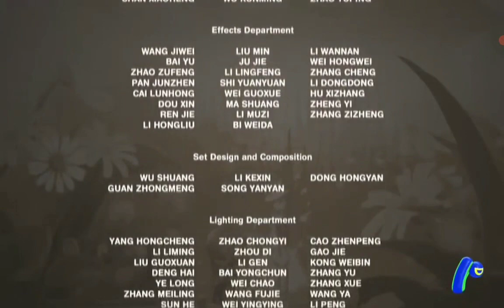Créditos el reino de las ranas: mision en el Ártico-a continuación peppa pig-feed sur